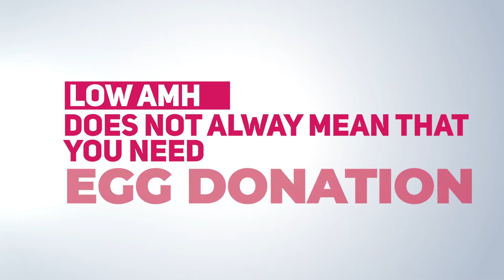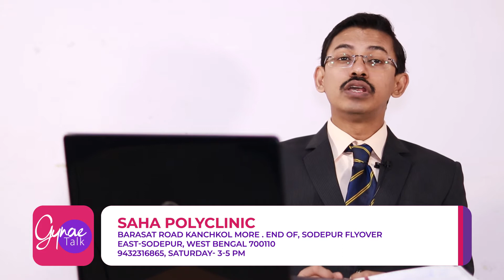Low AMH does NOT mean DONOR egg.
What are the treatment options for low AMH?
Only a low AMH cannot decide what treatment you should have. Age is the most important factor to decide the mode of treatment. We also have to check your duration of infertility, previous pregnancy (if any), condition of your tubes and also partner’s sperms.
If all other factors are favourable and you have only low AMH, a short period of Ovulation Induction (OI- Giving medicines to stimulate the ovaries to release the eggs) and IUI (Intra-uterine insemination- partner’s sperms are inserted inside your womb through a small catheter) can be tried. If these fail, you may need to consider IVF.
Is IVF done as the last resort?
A low AMH does not always mean that you need IVF. However, if your age is on the higher side or duration of infertility of long, IVF may be the better option for you, rather than OI or IUI. IVF should also be considered if your tubes are blocked or partner’s sperm count is very low.
In IVF, your eggs are stimulated with hormones and are then collected in the laboratory. The eggs are then “fertilized” with the sperms to produce the embryos, which are then transferred inside your uterus. However, in small number of women with low AMH, the chance of obtaining eggs is reduced and even if, eggs are obtained, these may not be of good quality. If pregnancy does not result and embryos are not of good quality, then you may be offered “Egg Donation-IVF”.
In women with low AMH, egg donation is usually done as a last resort. Here, the eggs are collected from another woman (donor), who has been checked to ensure that she is healthy and does not contain any diseases like HIV, hepatitis or thalassaemia. These eggs are then fertilized with your husband’s sperms and the embryo is inserted inside your uterus. The process will remain confidential, that means except you and your husband, nobody will know that donor-egg has been used.
However, before using donor eggs, we usually advise the couples to try IVF (if required) with self-eggs.
What to do if previous IVF failed?
In case of low AMH, if you had good number of healthy embryos produced from your own eggs, the excess embryos can be frozen. So, if the first embryo-transfer fails, you still have your own embryos for transfer in future.
But if you had small number of embryos and all have been transferred (none remained for freezing), we have to review whether the quality of the embryos was good or not. As only one healthy embryo can give rise to pregnancy, if embryos were of good quality (Grade A), then you can try second IVF with your own eggs. However, if embryo quality was not good (Grade B or poorer), it’s better to think about egg-donation.
What is the chance of success?
The chance of success depends on your age, duration of infertility and your response. In general, the chance of pregnancy after each cycle of IUI is 15-20% (out of 100 women having IUI, 15-20 can conceive after 1st cycle) and after IVF, it is 30-40%. However, the chance is slightly lower in women with POR.
Is there any risk in pregnancy?
Every pregnancy carries some risk of miscarriage, abnormalities in the baby, premature delivery and growth problems. The mother can suffer from diabetes, high blood pressure (Preeclampsia) and bleeding. All these risks are slightly increased in women who conceive with POR. However, majority of these women will have uncomplicated pregnancy.
Is there no chance of natural conception?
In women who attain menopause before 40 years, 10% can conceive spontaneously, without any treatment. In women with low AMH but having menstruation, this chance of natural conception is even higher. So, low AMH does not always mean that you have to go for OI, IUI or IVF. But it again depends on your age and other factors.
What medicines can be tried? Or anything else?
Some medicines may be tried to improve ovarian response. DHEA (dehydroepiandrosterone) showed some positive results. In some women, testosterone gel or antioxidants, vitamin D3 etc can be helpful. However, whether the medicines are actually helpful, is a matter of debate and it needs further research.
Conclusion
Al low AMH does not always mean that you cannot become mother. Most of the women conceive either spontaneously or by medicines or by IUI. Few of them require IVF. Donor-IVF is usually used as a last resort.